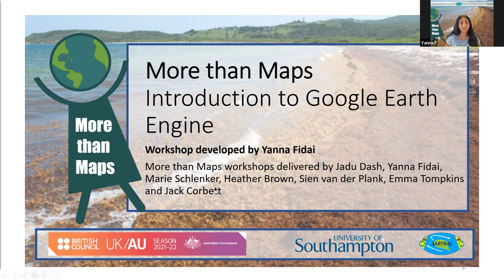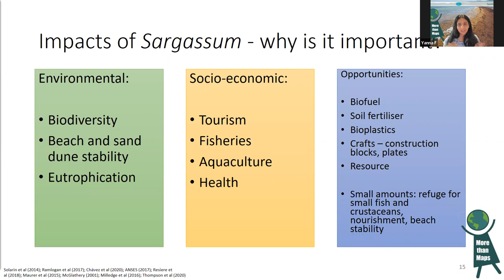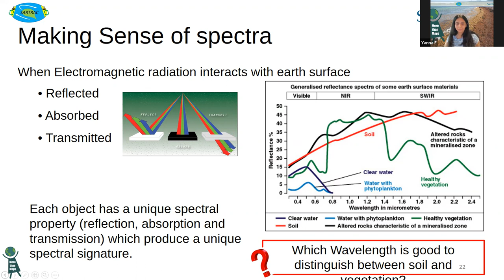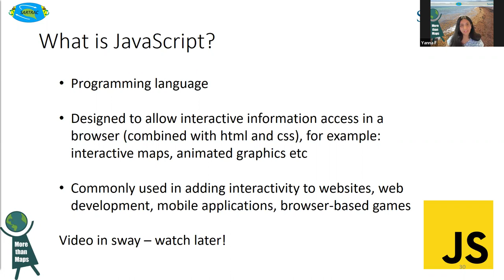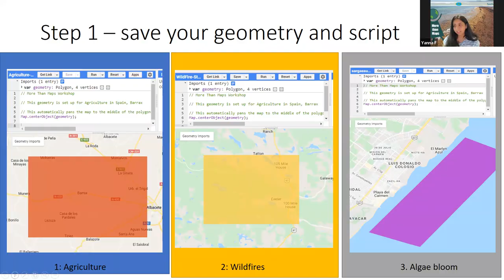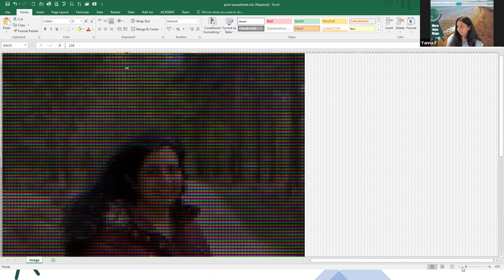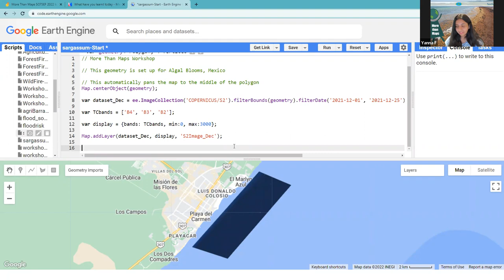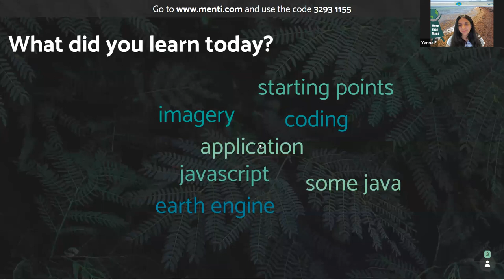More than Maps - Introduction to Google Earth Engine